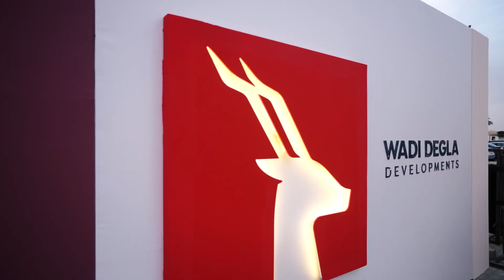Wadi Degla Real Estate Development